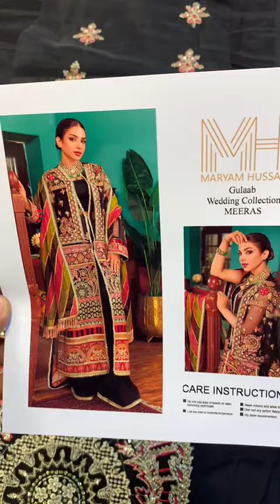Maryum Hussain - Gulaab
Maryum Hussain Collection Sale Price : 10500/-
Hit and amazing articles and design.
Limited Stock
100% Money Back Guarantee on Quality